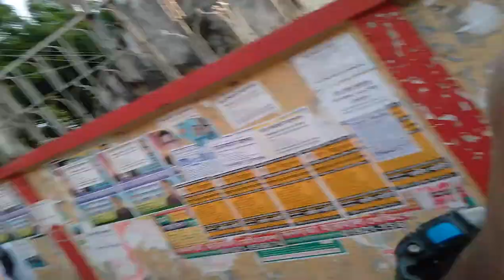Kabi Nazrul govt. College BRTS bus survice